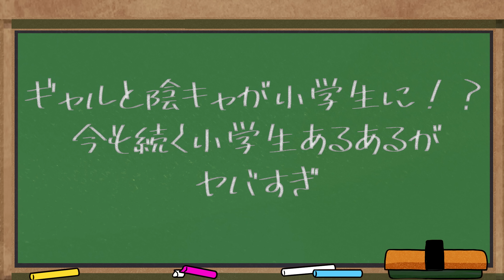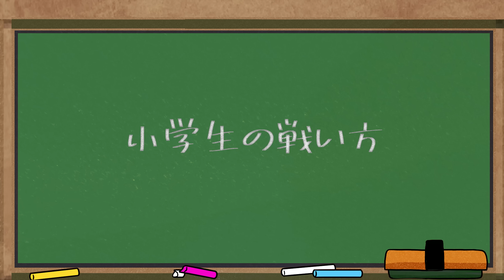【アニメ】ギャルが小学生あるあるやってみた！！【漫画動画】【ギャルすぎ！】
博士明子：ちんやく
モブ男子：蕗谷しょう
モブ男子：西山はるか
モブ女子；イリエイオ

歌：藤原エマ
作詞：新田直人